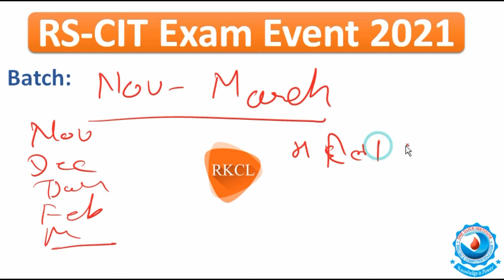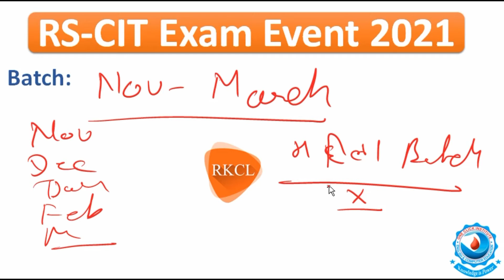RSCIT New Exam Event 2021 | RSCIT Exam Event October 2021| RSCIT Exam Date in October 2021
Amazon Items:-
1. Echo Dot (3rd Gen) - #1 smart speaker brand in India with Alexa (Black)
2. Steelbird SBA-3 R2K Classic Open Face Helmet with Plain Visor (Large 600 mm, Black), ABS